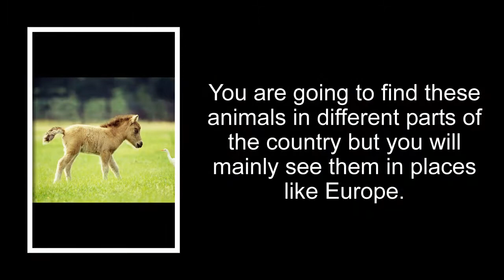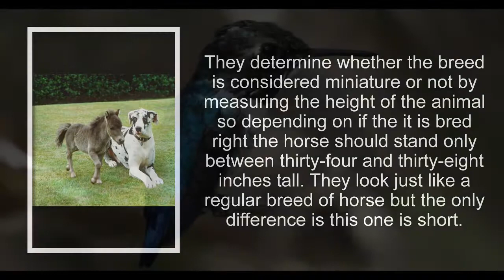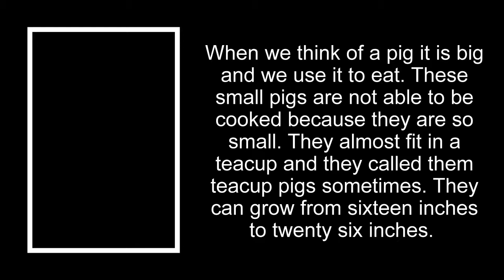Top 5 Samllest Animals In The World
Topic Of The Video:Top 5 Samllest Animals In The World.
Thanks.